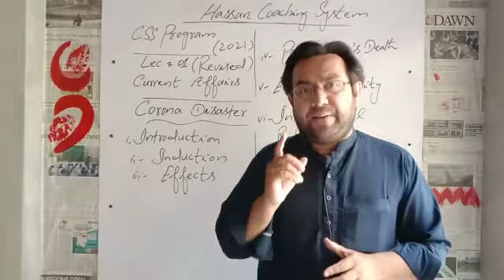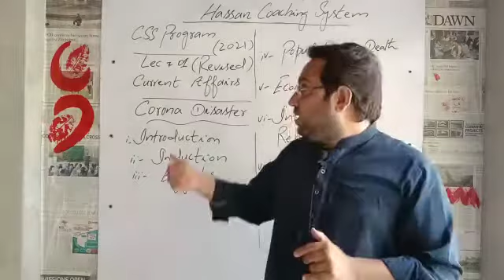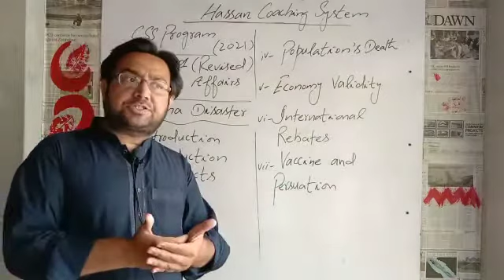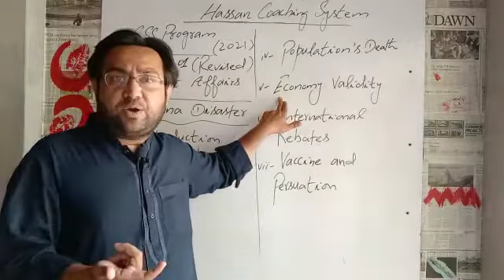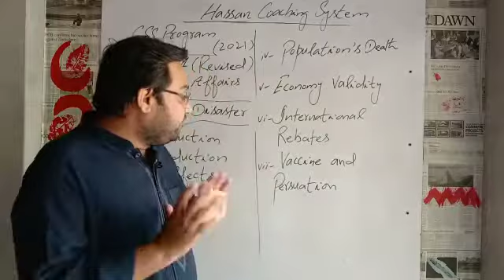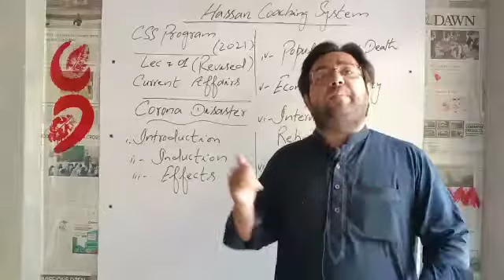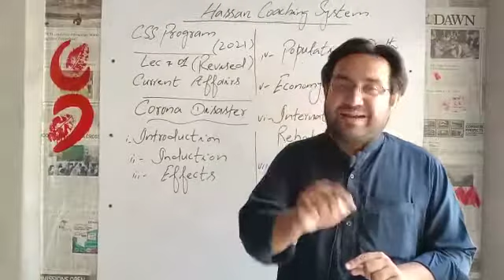CSS 2021 Current Affairs Important Topic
Hassan coaching system gives you an authentic knowledge about revised important CSS 2021 important current affairs topics for attaining the best achievements. Best of luck guys!